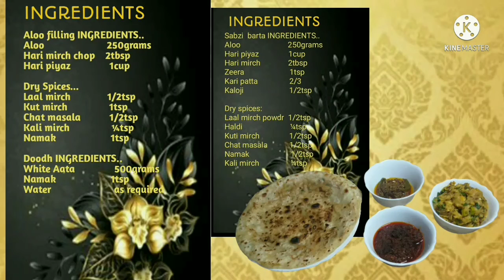Aloo Parathay Recipe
How to make Aloo Parathay Recipe

If there is one thing Punjabis love the most in their breakfast, it's the Aloo Ka Paratha served with dollops of white butter, curd, pickle and chutney. If you too love the sight of these amazing aloo paratha, then try this Aloo Paratha recipe, using which you can make them easily at home. Do try and give us your feedback in the comment box below. If you are searching for the best recipe for how to make aloo paratha, look no further! This easy Punjabi style chatpata aalu ka paratha recipe will help you make delicious, flavourful and perfect parathas at home in a jiffy! Aloo Paratha is North India's favourite breakfast. This filling and tasty aloo paratha is best served with chutney, curry, curd or raita and loads of butter, which makes Punjabi aloo Paratha a divine indulgence! When made just right, Indian aloo paratha is matchless in taste. But some people struggle to make perfect aloo parathas as it tends to break and the filling falls out. However, with this super easy aloo Paratha recipe, you can make the best parathas! The first and foremost thing is that the potato used should not have been boiled immediately. You must always use cold potatoes or the filling becomes gooey. If you don't want to add too much ghee, first cook the paratha on both sides on low flame and then use a silicon brush or back of a spoon to add a little ghee or butter. If you want to make Tandoori aloo paratha, follow the same recipe but cook it on the high flame on both sides and serve with a dollop of butter.

Aloo paratha is a popular Pakistani/Indian breakfast of unleavened whole wheat savory and spiced potato stuffed flatbread from Punjab, India. This delicious Punjabi aloo paratha is one of the most loved breakfast at my place. One of the first recipes I learned from my Punjabi mother-in-law and been making them for years now. Here I show you 2 ways of stuffing the parathas.

One of the most repeated breakfast in my home is aloo paratha. Everyone loves it. Piping-hot crisp wheat flatbreads stuffed with spiced, faintly sour mashed potatoes stuffing and relished with some tangy sour mango pickle. What is not to love about aloo paratha

The best part of making parathas is that you can serve them for breakfast as well pack them in the lunch box for kids. Even after some hours, the aloo paratha tastes delicious and remainssoft.

In Punjabi families, parathas are made with lots of love and affection. Most of the times parathas are roasted with lots of ghee and then served with dollops of white butter or Makhan as we call them in Punjabi. However, you can add less ghee and even roast the parathas with oil.

'Aloo' is the Hindi word for potatoes and 'paratha' means an unleavened stuffed flatbread. So aloo paratha literally means potato-stuffed flatbreads or flatbread stuffed with potatoes. In the stepwise photos below I have explained in detail two ways of stuffing potatoes.

Though there are many variations of stuffed paratha, many folks like aloo ke parathe. In my home, gobi paratha and aloo paratha are winners all the time.

Tips...
For a perfect Aloo Paratha, make sure that you have a fine filling of potatoes. Make sure that you mash or grate them in a bowl and then mix all the spices in it.
Knead a pliable dough which is smooth and not dry. Once it is kneaded, let it rest for 15-20 minutes covered with a damp cloth. This will make your dough perfect for Aloo Paratha...
Make sure that you evenly roll out the parathas with enough dry flour. This will make it more delicious.
While making the stuffing, try mashing potatoes an hour before you start making the parathas.

Mastermealskhansister`s
Khansister`s